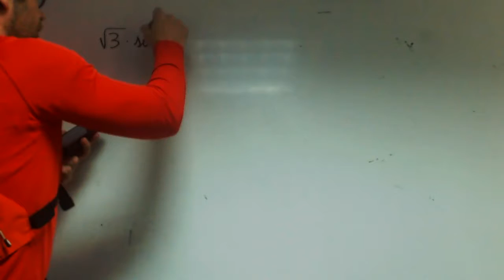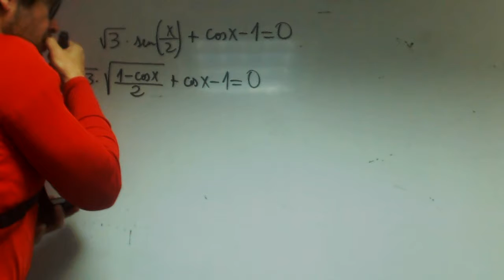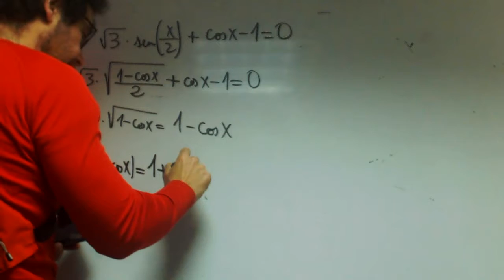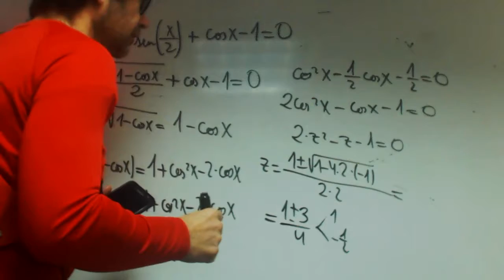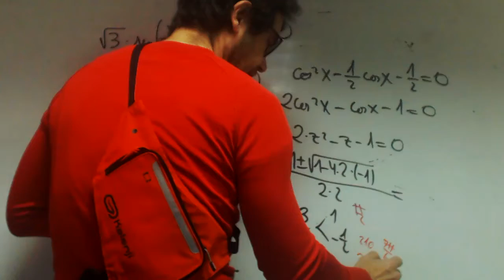Ecuaciones trigonometricas 02 franjamanela Matematicas 1 Bachillerato Academia Usero Estepona